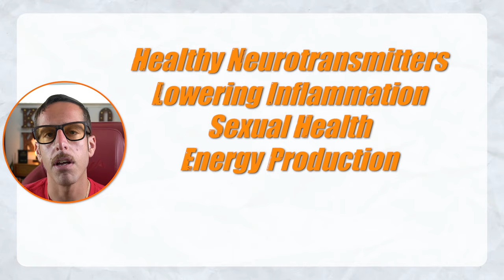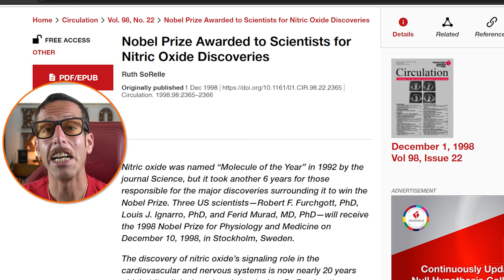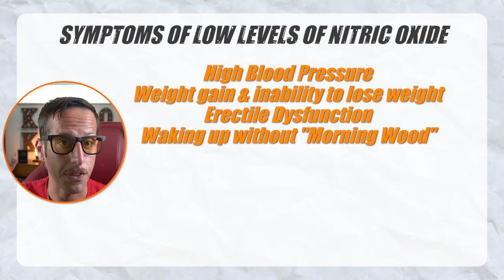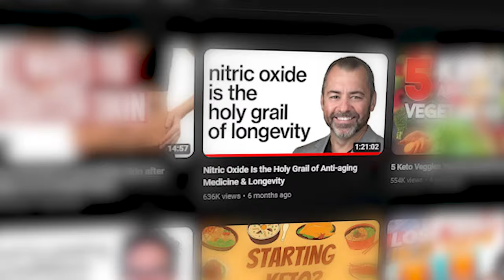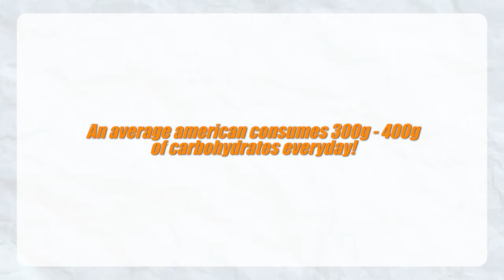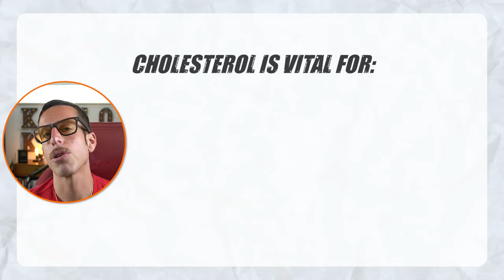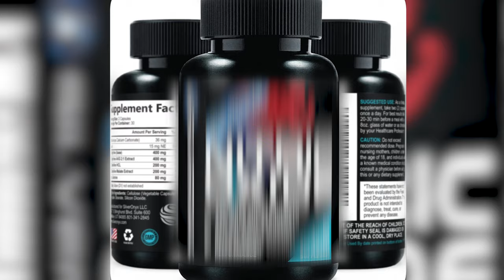What Is Nitric Oxide? - 6 Ways To Repair The Body & Reduce Inflammation | Ben Azadi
use code KETOKAMP

88%+ are deficient in this single molecule which helps with neurotransmitters, cardiovascular health, lowering inflammation, metabolism, erections / sexual function, energy and MANY more important functions inside the human body.

This molecule is a gas called nitric oxide.

Nitric oxide (NO) is a molecule that plays a crucial role in various physiological processes in the human body, including inflammation. It is a gaseous signaling molecule that acts as a vasodilator, meaning it helps to relax and widen blood vessels. When the blood vessels widen, they welcome oxygen and nutrients into EVERY cell inside the body. Nitric oxide is produced by various cells, including endothelial cells (cells lining blood vessels), immune system (macrophages), and brain cells (neurons).

Controls mitochondria and telomeres. It helps your body recover from injury and workouts. It’s been called the holy grail of anti-aging medicine.

Nitric oxide can also have anti-inflammatory effects. It can modulate the immune response by inhibiting the production of pro-inflammatory cytokines and chemokines. Additionally, nitric oxide can regulate the activity of immune cells, such as T cells and neutrophils, to prevent excessive inflammation and tissue damage.

In 1992 the Journal of Science called it, "the molecule of the year."

It’s how cells communicate with one another.

Imagine if you were trying to call your best friend to warn them about an intruder coming to their house, but your communication lines were severed.

Things would be bound to go wrong!